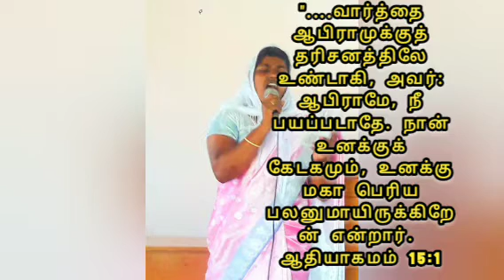kirubaiyin Neram -Day -121( today's Manna)" நீ பயப்படாதே" Eva.Sis.Sujees Ananth.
daily prayer worship tamil christian message jesus lives#palliyadi